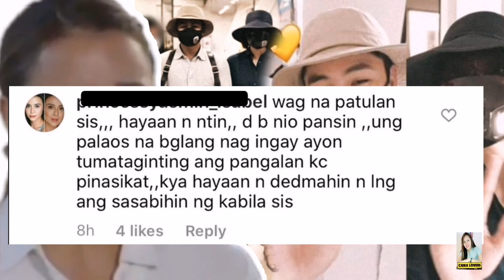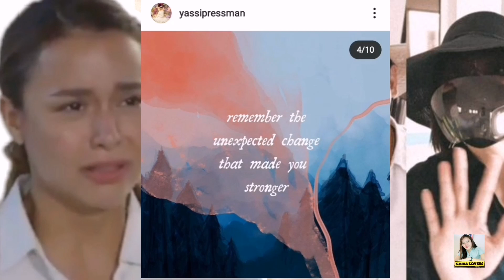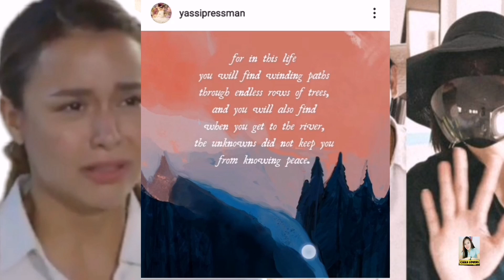OMG! PAGLALANTAD NI COCO AT JULIA, PINARIRINGGAN NA NAMAN NI YASSI PRESSMAN?